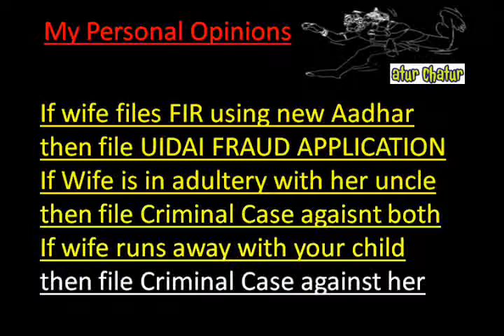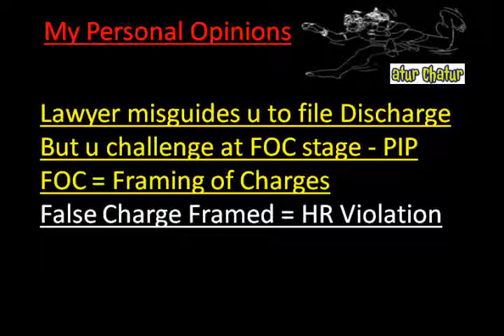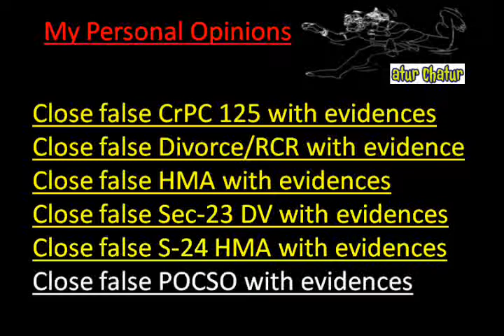Pali Top Lawyer NRI Legal Services Best Advocates Non Resident Indian Law Firm India